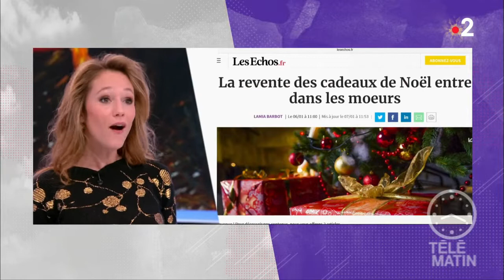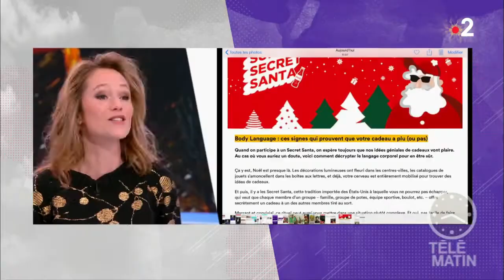Le troc des cadeaux sur internet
Les cadeaux sont à peine déballés que, déjà, certains se retrouvent sur internet pour être échangés ou revendus... Un Français sur cinq va revendre ses cadeaux de Noël.